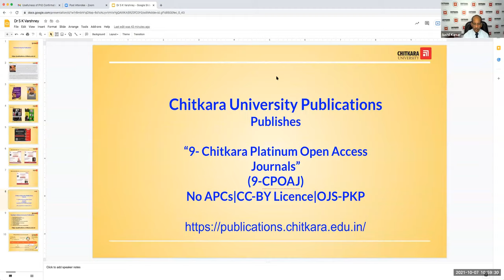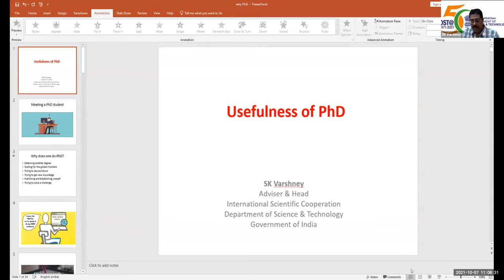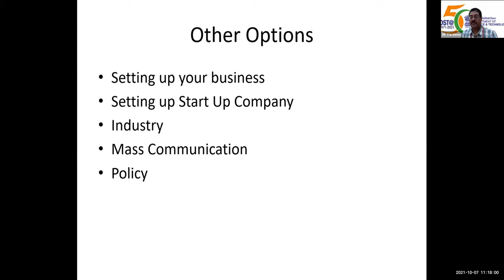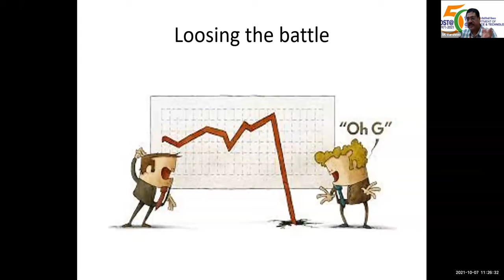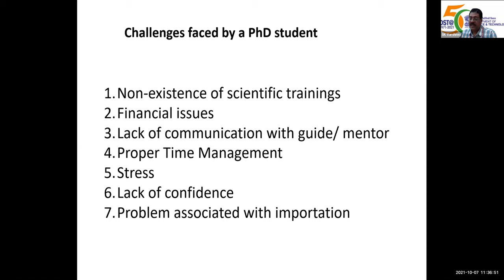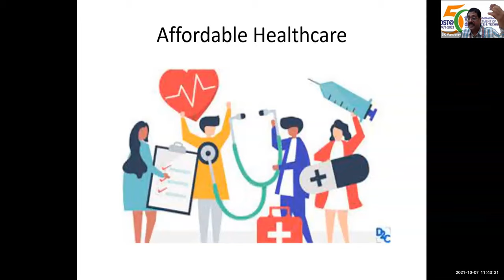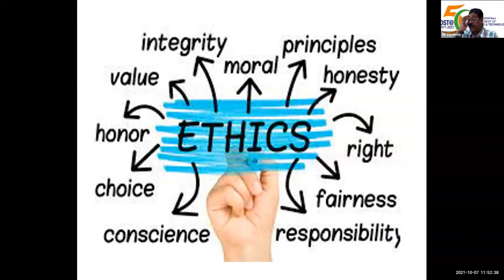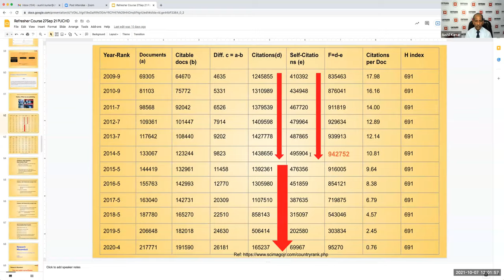USEFULNESS OF Ph.D. by Dr S K Varshney Scientist, Adviser, and Head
The presentation matter was pertinent to the current research scenario. Dr. S. K. Varshneyis a well-known Scientist, Adviser, and Head of International Cooperation in the Government of India & Department of Science and Technology. The title of his presentation was “USEFULNESS OF Ph.D.”,
where he effectively discussed and pointed out many things. Some of his presentation highlights include:
1. Reason to do the Ph.D. a research degree
2. Short or long terms objectives of the research
3. Satisfaction with the research work
4. Career options
5. Real-life examples
6. Challenges faced by the researchers
7. Publication ethics
8. Challenges to the country and their solutions
9. Branding of the research work
10. How research contributes to the individual&#39;s life
11. DST support to the researchers